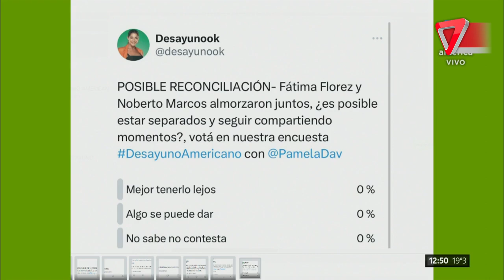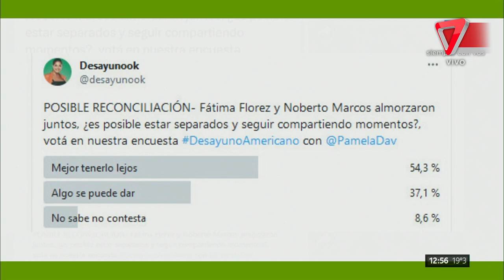🧑🏾‍❤️‍💋‍👩Fátima Florez se reencontró con Norberto Marcos tras su separación🔥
Fátima compartió un almuerzo y una suit en Montevideo, ¿negocios o todavía queda fuego?